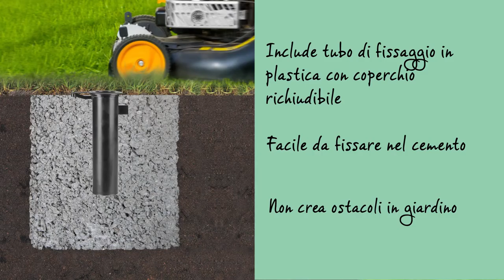Stendiombrello Essential | Brabantia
Asciugare il tuo bucato in maniera naturale è meglio per la tua biancheria, per l'ambiente ed inoltre ti fa risparmiare.

Lo stendiombrello Essential ha un facile sistema di funzionamento regolabile ad ombrello, ritensionabile in due posizioni e con fili di asciugatura sempre tesi.

E dotato di fili per stendere di alta qualità e resistenti ai raggi UV, con profilo antiscivolo e facili da sostituire.

Tutti i bracci sono dotati di anelli speciali per gli appendiabiti: ideale per asciugare anche la biancheria più delicata…

…ed inoltre è dotato di un robusto anello per essere appeso quando occorre riporlo.

L'Essential include un tubo di fissaggio in plastica con coperchio richiudibile facile da posizionare nel cemento, in modo da non avere ostacoli in giardino o sul terrazzo. Per un fissaggio ancora più robusto del cemento, è disponibile separatamente il tubo in metallo zincato da terra.

BRABANTIA

Fondata in Olanda nel 1919, Brabantia è oggi un prestigioso marchio di interior design, amato in tutto il mondo per la qualità dei suoi prodotti per la casa e la cucina. Ogni articolo è pensato e realizzato da Brabantia con l’obiettivo di migliorare la vita di tutti i giorni, abbinando funzionalità intelligenti ad un design esclusivo.